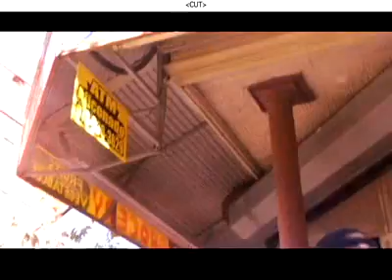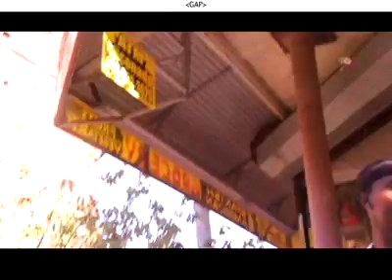Baby Girl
Khalid "Kay" Barbee